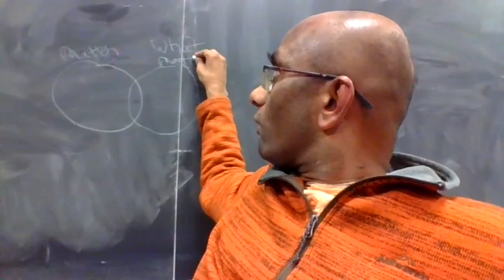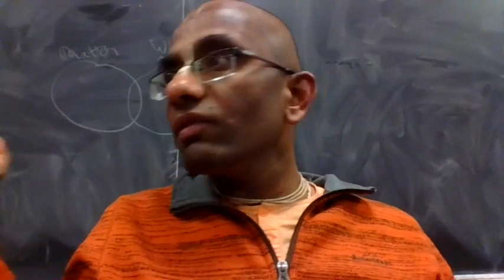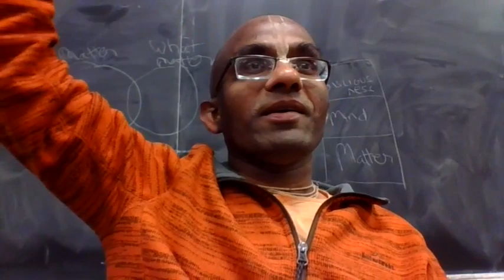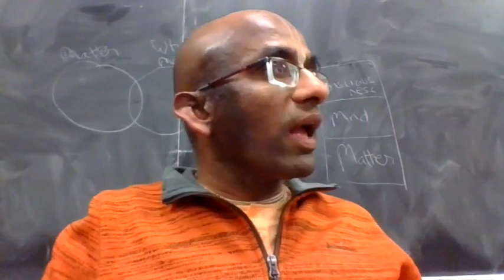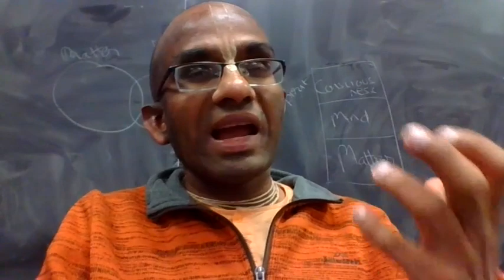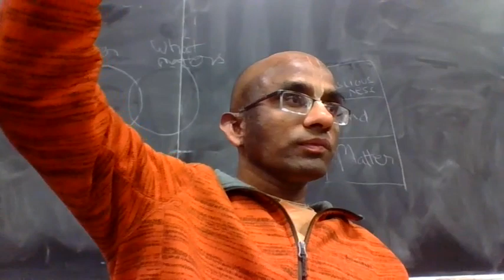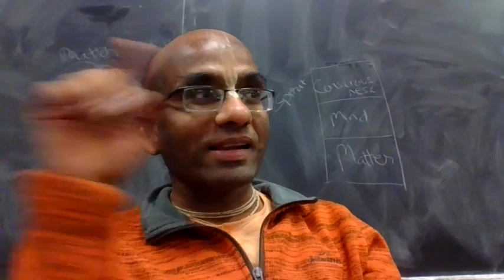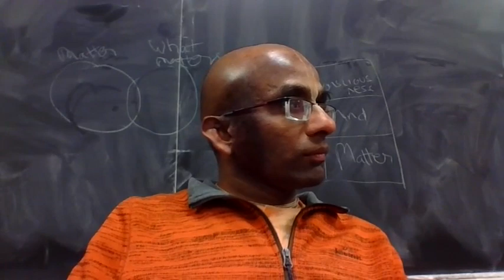Science and Spirituality - From the study of matter to the study of what matters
[Talk at Colorada State University, Boulder, Colorado]
Websites: